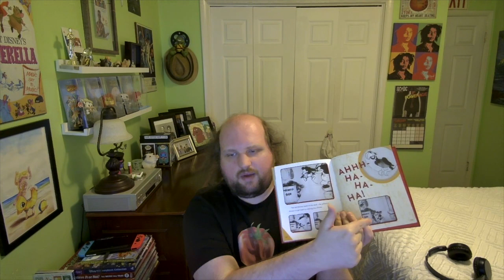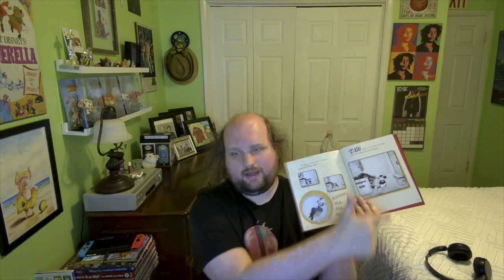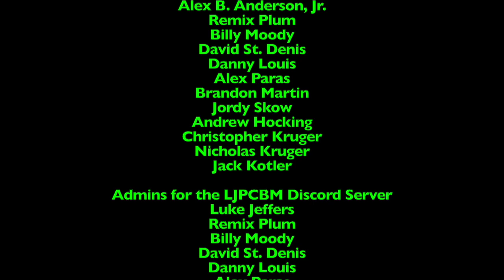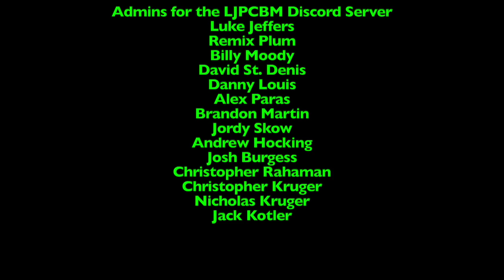Bedtime Stories - Episode 442 - Mickey Mouse - A Little Golden Book Collection - Part 7/Final